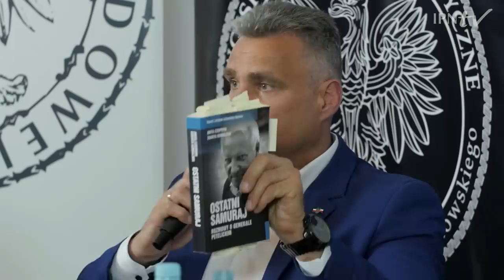Sławomir Petelicki (1946–2012): w siódmą rocznicę śmierci – cykl Tajemnice bezpieki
📺 ZOBACZ naszą dyskusję online i POZNAJ postać Sławomira Petelickiego, tragicznie zmarłego w 2012 roku. Jego genealogia, sowieckie korzenie i życie skrywane, są tematem kolejnego odcinka "Tajemnic bezpieki".

👥 Rozmawiają:
 ▪ dr hab. Sławomir Cenckiewicz
▪ Dorota Kania
▪ Cezary Gmyz
🎤 Prowadzenie: Piotr Woyciechowski

ℹ Czym była Służba Bezpieczeństwa? Jak powstała, czym się zajmowała, jakie są dzisiaj konsekwencje jej działań? Czy wiemy o niej już wszystko? Na te i inne pytania próbujemy odpowiedzieć w cyklu "Tajemnice bezpieki" poświęconym historii organów bezpieczeństwa komunistycznego państwa.
👤 Spotkania z udziałem zaproszonych specjalistów – historyków, politologów i dziennikarzy –  prowadzi Piotr Woyciechowski, publicysta i politolog.